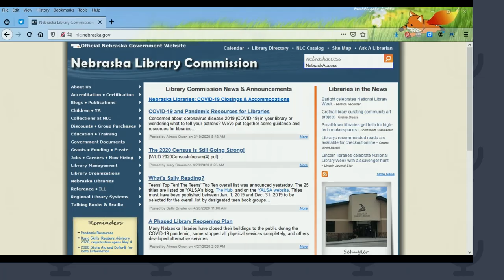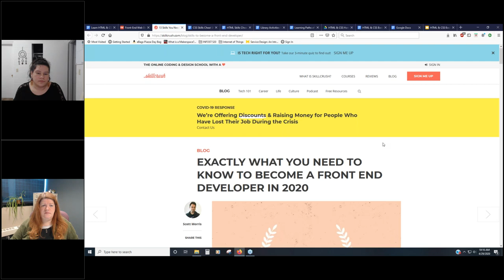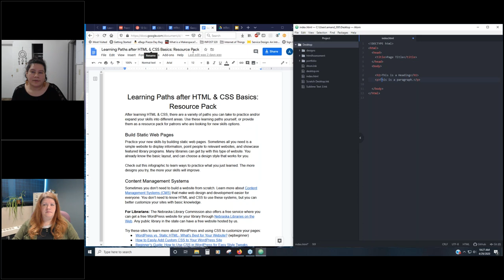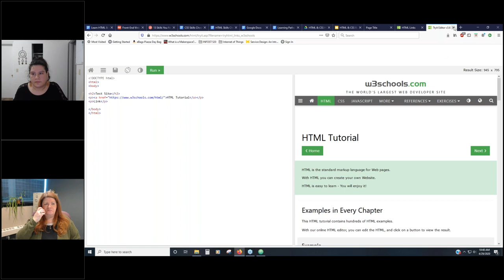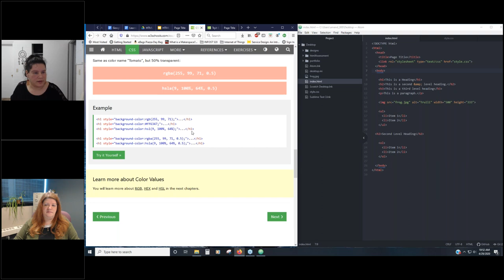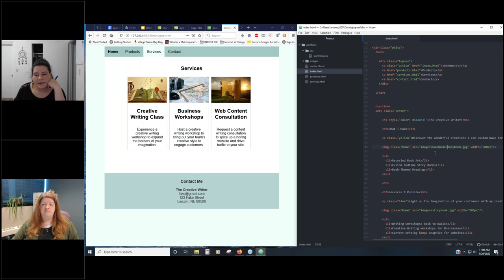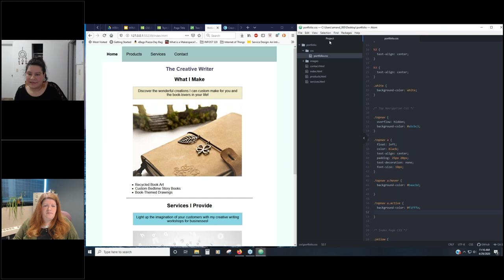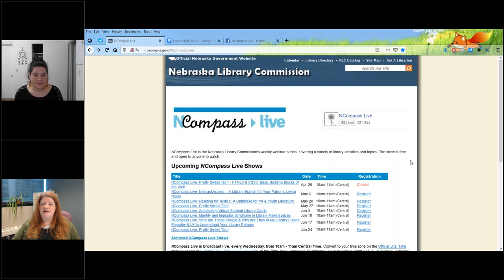NCompass Live: Pretty Sweet Tech: HTML5 & CSS3 Basic Building Blocks of the Web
HTML and CSS are the basic building blocks of a website. If you have ever seen a paragraph, bulleted list, heading, or image on a website, you have witnessed HTML in action. CSS is what gives a website style, color, layout and design. The menu you use to navigate a website was made possible because of the Cascading Style Sheet, or CSS. It's somewhat of a symbiotic relationship. CSS cannot exist without Hyper Text Markup Language, or HTML. That menu is really just a styled list of links. The magic is revealed!

In this webinar, you will see the basic layout of a website, and watch it come to life from the ground up. I can't promise you will learn all of HTML and CSS in under fifty minutes, but you will find out what's possible with these two basic languages. Consider it a crash course. Here's what you can expect:

    Gain exposure to HTML and CSS through a demonstration.
    Learn free tools to practice these skills independently.
    Learn tips and tricks of "learning how to learn".
    Access a toolkit to teach HTML and CSS in your library.

If you want to learn more, please check out my upcoming HTML and CSS Web Basics course through the Nebraska Library Commission. As a happy coincidence, the course is set to be done right around the time of this webinar. Happy coding, and I hope you can dial in for Pretty Sweet Tech!